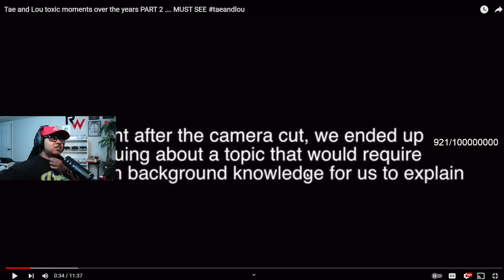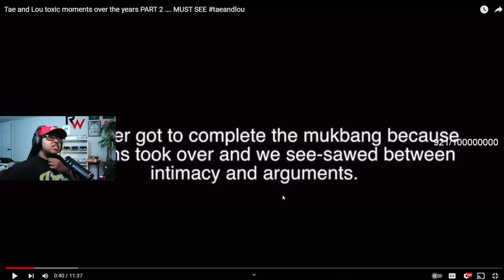Tae and Lou have been telling yall who they were all along 🤣 here are their *TOXIC MOMENTS* 😱